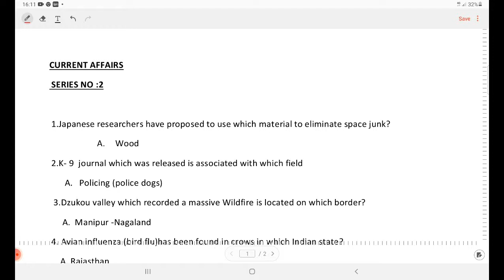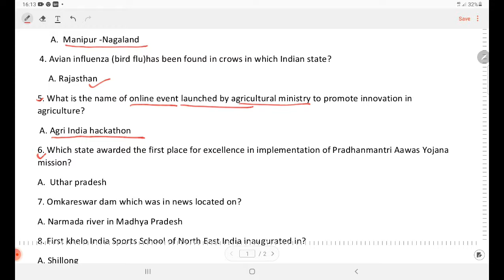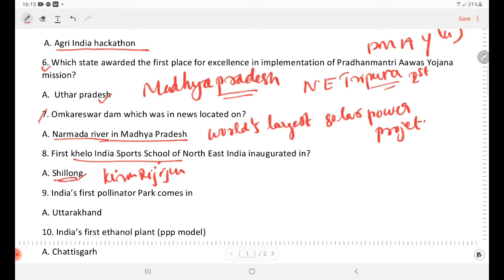HSST/CURRENT AFFAIRS SERIES NO :2